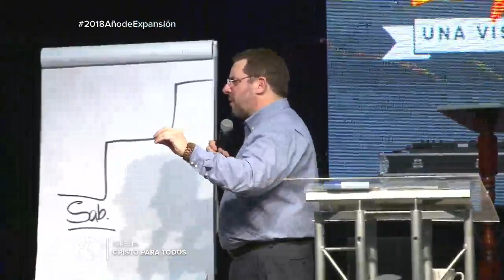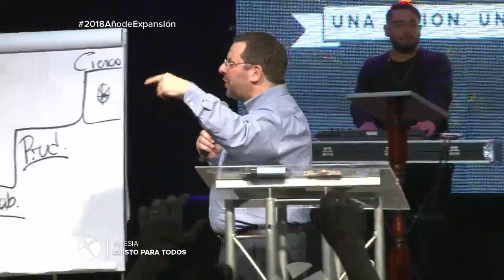Pr. Bernardo Affranchino